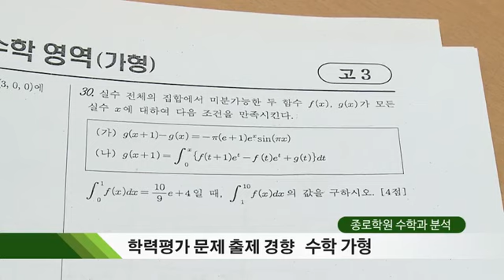[종로학원] 2020학년도(2019년) 10월 모의고사 분석 총평 - 수학 가형